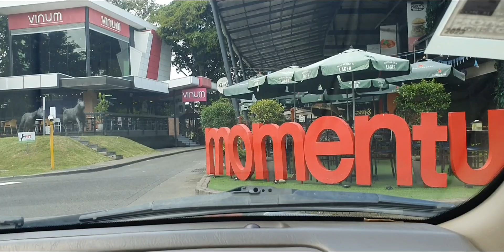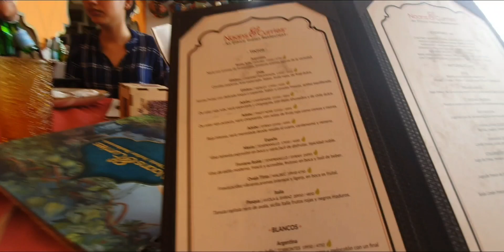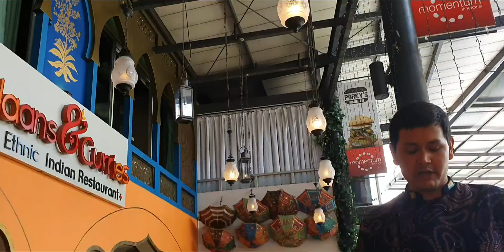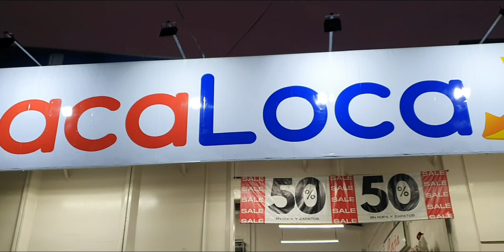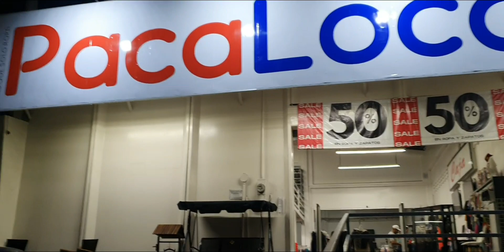♿ A RELAXING WEEKEND VLOG IN COSTARICA CENTRAL AMERICA/BIRIYANI/ TIKKA/DRESS SHOPPINGVLOG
music credit